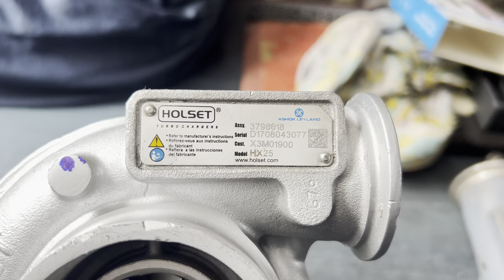tractor turbo | hx25 turbo | install hi boost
Your queries-
tractor turbocharger for sale
tractor turbocharger price in india
tractor pulling turbocharger
tractor trailer turbocharger
turbocharger for farm tractor
how does a tractor turbo work
turbo tractor price
tractor turbos
kubota tractor turbo kit
turbo tractor
tractor turbo
turbo diesel tractor
turbocharged tractor engine
25 number turbo price
turbo whistle
hx25 turbo
hx25 turbo specs
hx25 turbocharger
jagga tractor boss
gs turbo moga
holset hx25 turbo price
25 number turbo price
hx25
hx25 hi capa
hx25 airsoft
hx25 turbo
hx25 turbo specs
hx25w
tractor turbocharger
hx25 turbo
hx30w turbo
hx35 spool
turbo hx35w
hx55 turbo
turbo system in tractor
tractor turbocharger
turbo engine in tractor
tractor turbo blow off
tractor turbo
turbo tractor
turbos

turbocharger
how turbocharger works
turbocharger explained
types of turbocharger
parts of turbocharger
history of turbocharger
twin turbo
twin scroll turbocharger
variable geometry turbocharger
electric turbocharger

1. My DSLR Camera
2. My Microphone
3. My Studio Lights
4. My Laptop
5 . My Tripod
6 . Vlog Camera
7 . My Smartphone
8 .My Studio Green screen
9 . Mobile handheld gimbals
10 . Wireless Microphone Clip Mic

Sk Shaw👇👇👇👇🙏

A2Z TURBO   चैनल में आपका स्वागत है दोस्तों इस चैनल पर आपको नए जैसा और पुराने टर्बो वीडियो देखने को मिलेंगे और वीडियो देखकर आप जरूरत पड़ने पर टर्बो खरीद सकते हैं मेरे चैनल पर आने के लिए धन्यवाद

Welcome to A2Z TURBO  Channel Friends, on this channel you will get to see new and old turbo videos. and watching the video you can buy turbo if you need thanks for visiting my channel